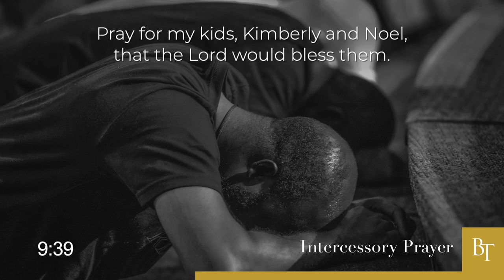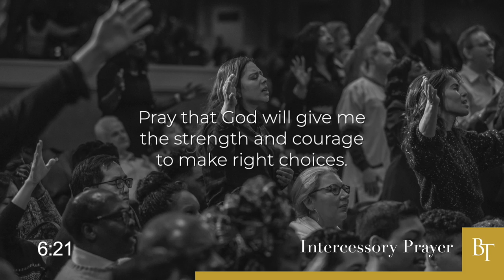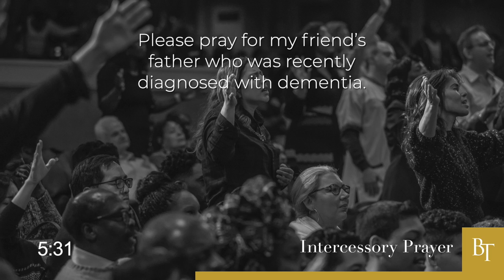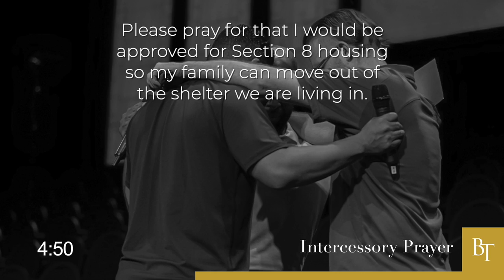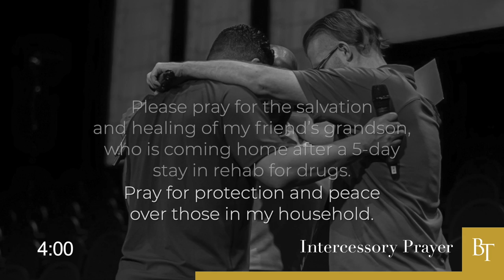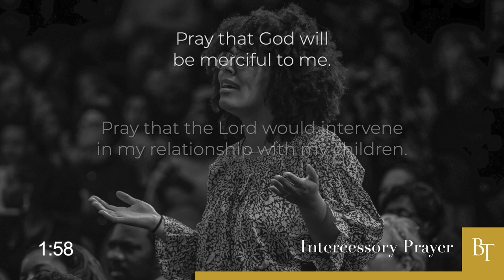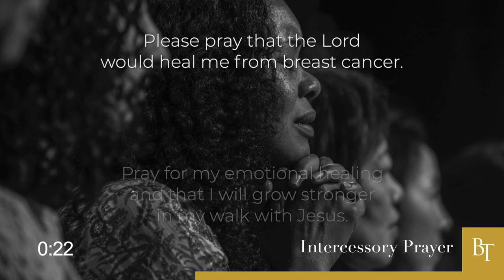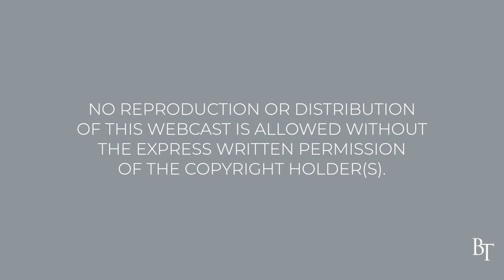A Word For The Times | Pastor Craig Holliday | The Brooklyn Tabernacle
During these challenging times, when there is so much noise infiltrating our hearts and minds, Pastor Craig Holliday reminds us of the importance of being grounded in God’s Word, so that we can discern truth and respond according to God’s standard.